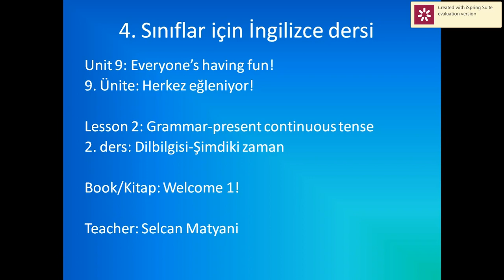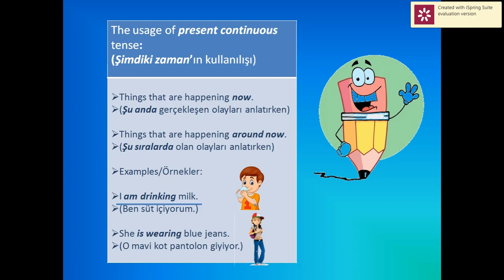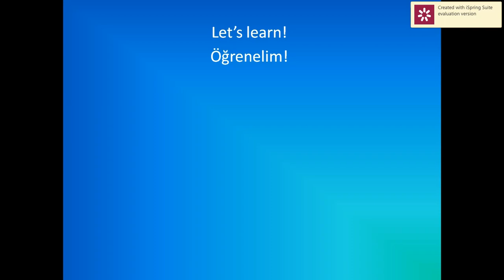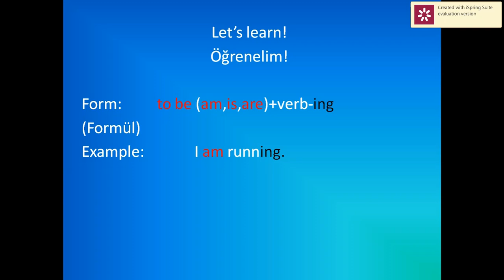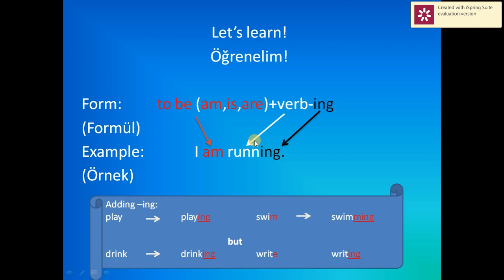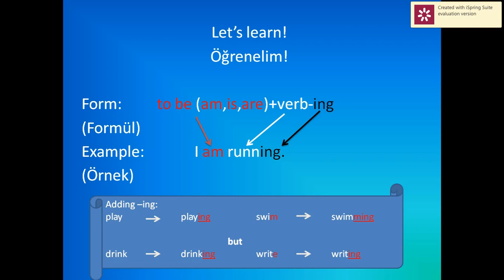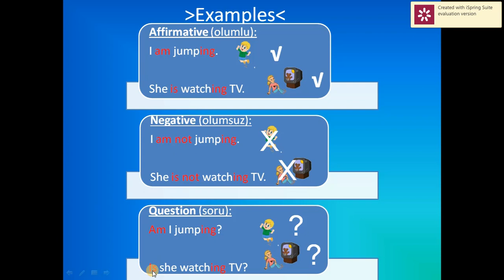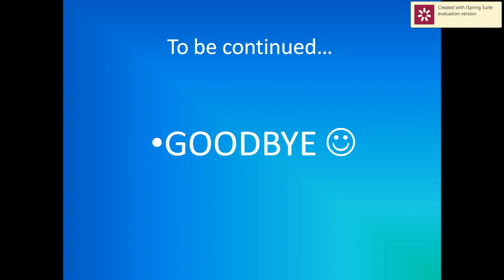evdeoku.com-4.sinif ingilizce-Unit 9:Everyone's having fun!-Lesson 2:Grammar-Present continuous